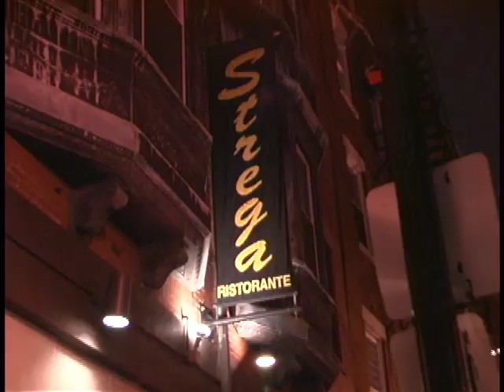Ristorante Strega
introduction of the Strega website.